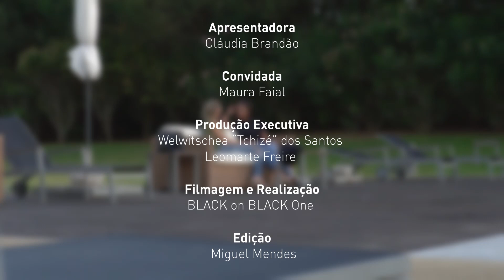Trends - Prog. 3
Cláudia Brandão na sua forma fashion, em conversa com Maura Faial. confira: